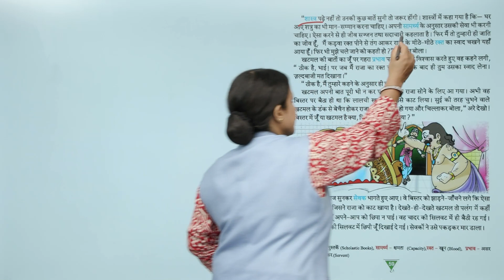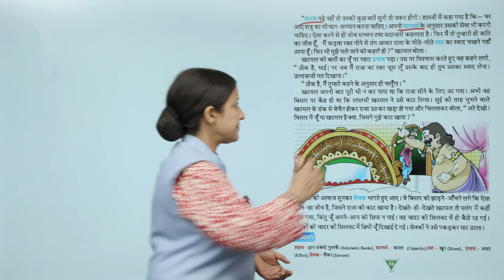Ch 12 | Suman | Hindi | Class 3 | अनजाने पर विश्वास | For children